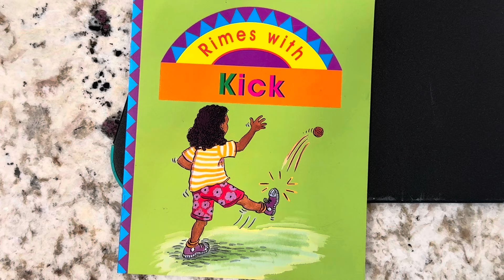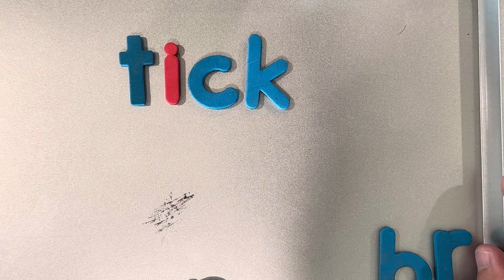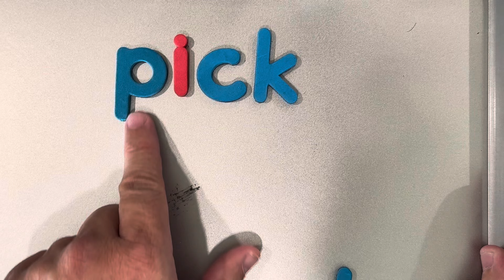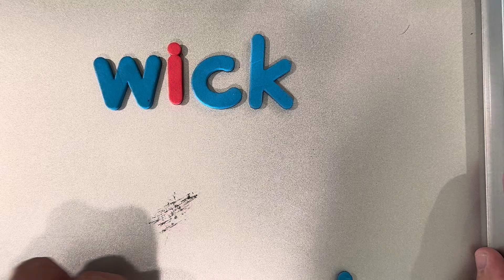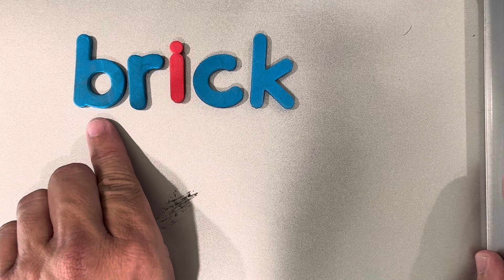Rimes With kick by Rigby word family "ick" onset and rime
This video focuses on the word family "ick". The book and the video demonstrate the different words that can be made using the rime "ick". Different onsets are added to the rime to make new words.